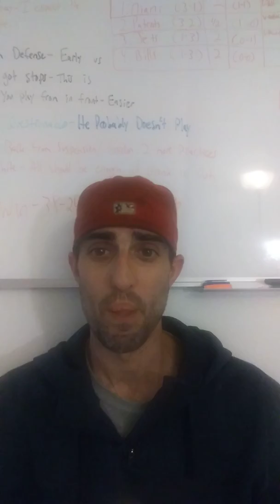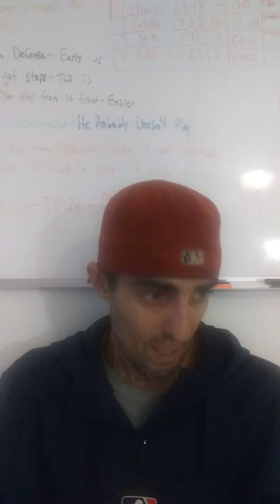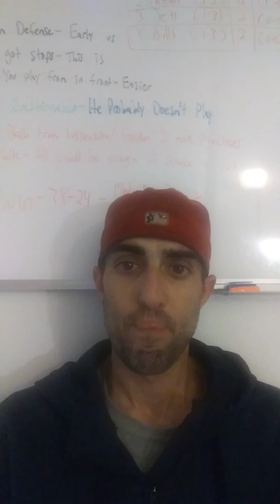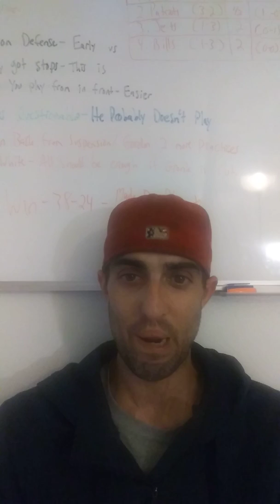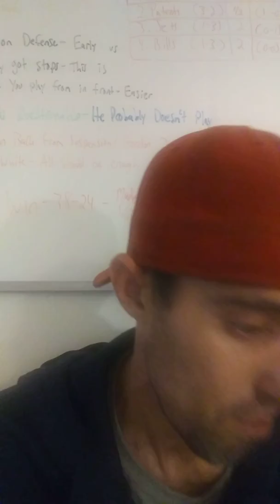RED SOX VS YANKEES ALDS PREVIEW AND PREDICTION